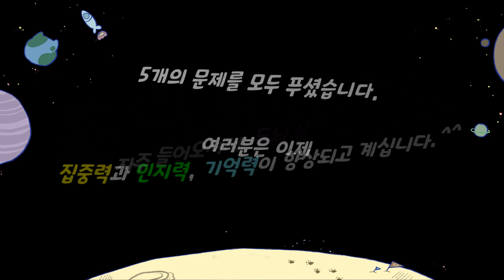【틀린그림찾기/다른그림찾기】 크리스마스 특별판 /70초 안에 지능 올리기/‎Find the Difference/間違い探/다른 그림 찾기/숨은 그림 찾기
'구독'은 한 번만, '좋아요'는 영상마다 한 번씩 눌러주시면 영상제작에 큰 힘이 됩니다~~.^^

00:00  도입부
00:11  1라운드
01:25  1라운드 정답
01:43  2라운드
02:57  2라운드 정답
03:15  3라운드
04:28  3라운드 정답
04:46  4라운드
06:01  4라운드 정답
06:18  5라운드
07:34  5라운드 정답
07:51  엔딩